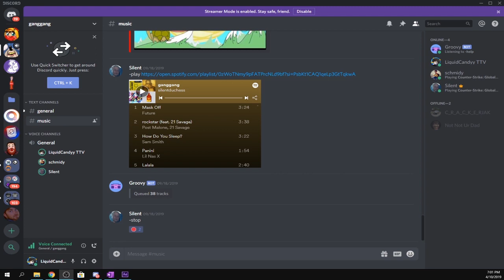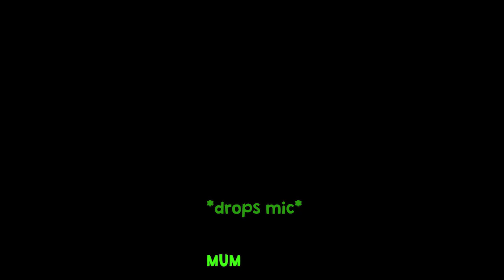CSGO Funny Moments│His Mum Yelled At Him on Voice Chat...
Csgo Voice Chat Funny Moments | His Mum Yelled at Him on Voice Chat

This video is of some of the funny csgo moments on youtube in 2019. Its all from one csgo game and we had a fabulous time on the voice chat both in game , and talking on discord. We always find some funny voice chat momennts on csgo , they are impossible to avoid.

Even though there was a black screen towards the end because we stopped playing the game i still managed to grab some hilarious voice chat funny moments that i though you guys would love !!

                          ✘ Social Media ✘

All the footage usually comes straight from my twitch channel where I go live Monday - Friday at 8pm AWST. Make sure to stop by if your interested in seeing these clips live !!